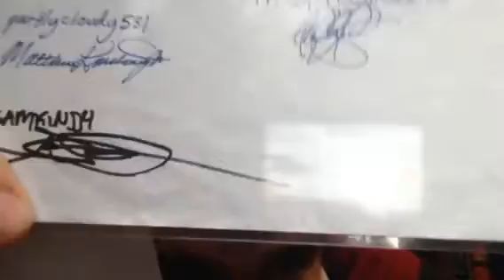Project: 1990's Calling Video + Some updates!